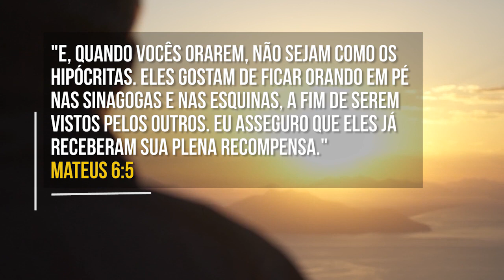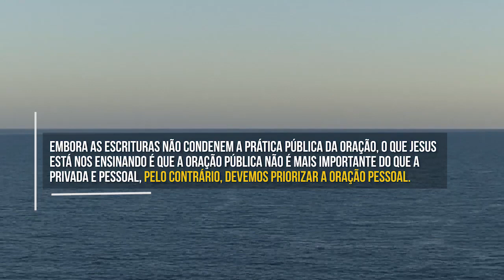Orar é Conversar (Carlito Paes) | Devocional Diário #907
"E, quando vocês orarem, não sejam como os hipócritas. Eles gostam de ficar orando em pé nas sinagogas e nas esquinas, a fim de serem vistos pelos outros. Eu asseguro que eles já receberam sua plena recompensa."
Mateus 6:5
A oração, prática mais comum da espiritualidade, é a conversa entre Deus e o homem.  Desde o gênesis, vemos o homem conversando com seu Criador. Deus criou esta forma de acesso e incentiva-nos a esta prática em toda a Escritura.
Com a vinda de Jesus ao mundo, Ele mesmo tornou-Se nossa intercessão. Ao subir aos Céus, nos deixou outro intercessor, que é o Consolador, tão divino quanto Ele.
Embora as Escrituras não condenem a prática pública da oração, o que Jesus está nos ensinando é que a oração pública não é mais importante do que a privada e pessoal, pelo contrário, devemos priorizar a oração pessoal.
Ela gera mais intimidade entre o Pai e Seus filhos. O que Jesus condena é a prática da oração por motivos de orgulho e vaidade, gerados a partir de um coração religioso. Pratique a oração pessoal com fé e sinceridade de coração.